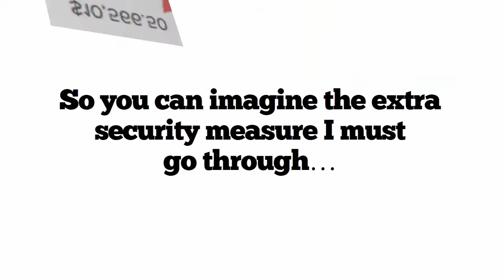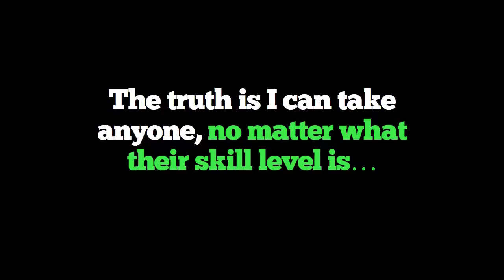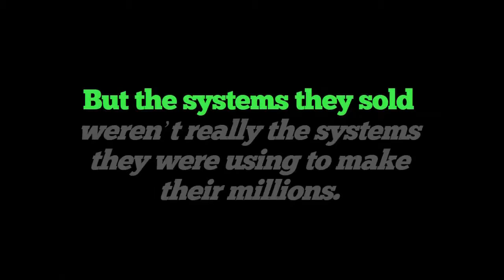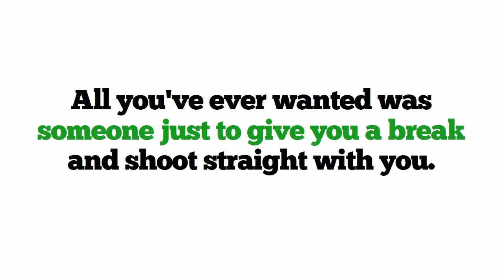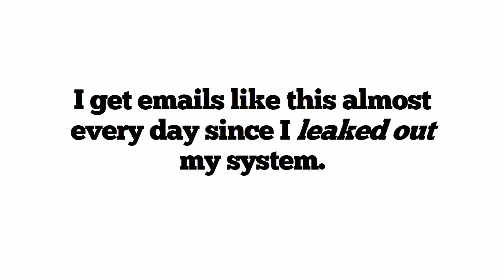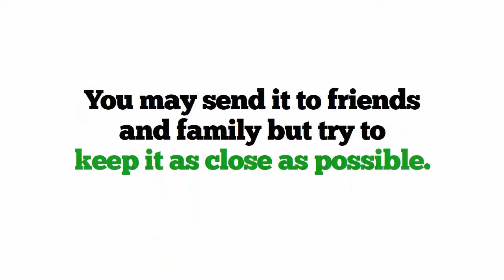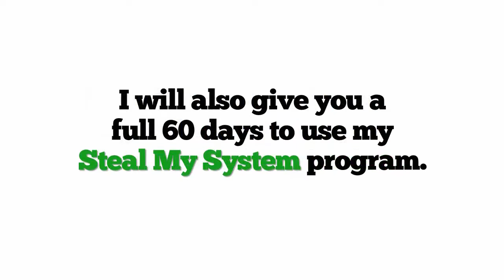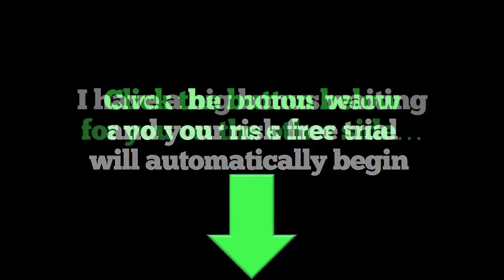How To Make Extra Money From Home 2017 - Start Making Million Of Dollars Now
Nowadays, YouTube is filled with tons of people who claim to have found the SECRET method to make money online and all you have found is a bunch of lies. The make false claims with no valid proof, so I decided to go straight into it and provide my viewers with proof right from the beginning. I have seen and been of victim of all the scams out there but after 3 years of experience in the internet marketing field I feel that I have a strong grasp on what it takes to earn money online legitimately.

With all my experience I have put together a straightforward method to make all of my subscribers a lot of money fast, with little effort. All it takes is giving me a chance to pass my knowledge onto you.